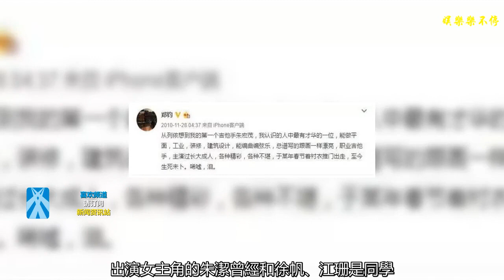這部三年才過審的電影很邪門！男主失蹤，女主和導演都猝然離世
現在有越來越多的電影供觀眾們觀看，電影的類型和質量也多種多樣。無論是電視劇，還是電影、綜藝都是要經過審查的。有這樣一部國產片，就曾經審了三年，經過了11次刪改才得以上映。這部電影是導演路學長的處女座，講述了一位音樂青年的成長經歷。這部電影似乎一直命運坎坷，不僅審查歷時比較久，戲外的演員和導演也經歷一系列苦難。出演女主角的朱潔曾經和徐帆、江珊是同學，這也是她的第一部作品。在片中她飾演一位吸毒女，戲外大概是出于好奇，也沾染了毒品，后來還沒等到電影上映，就在大街上暴斃身亡。男主角朱洪茂戲內戲外都是吉他手，在戲外他是鄭鈞的吉他手，也是幾首歌的編曲。在拍攝完這部影片之后，2008年，朱洪茂離家出走，至今下落不明。導演路學長還曾經為朱洪茂發過一則尋人啟事。導演路學長的妻子是后來在《甄嬛傳》中飾演麗嬪娘娘的李佳璇。2014年路學長在好友王小帥的車上因為心臟病發猝然離世。李佳璇一時難以接受，還曾經患上抑郁癥，不過如今已經重新振作。